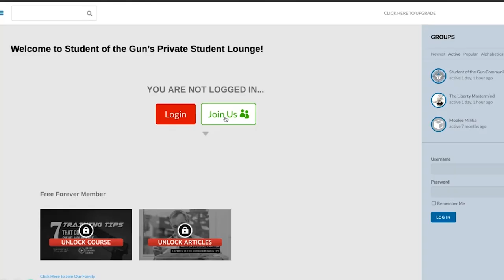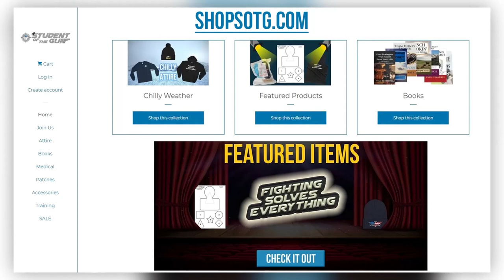Armed Citizen in Detroit & Goodbye to a Brother | SOTG 1153